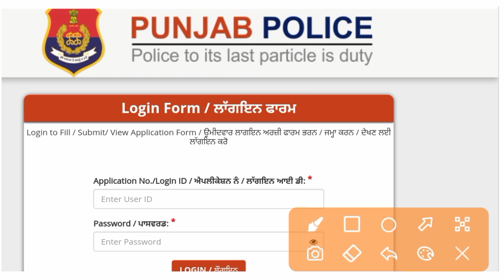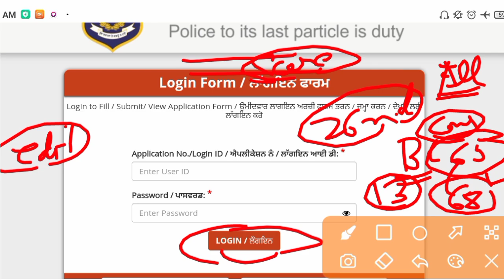Punjab police constable results & score card out/Punjab police constable physical cut off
Thnks ❤️